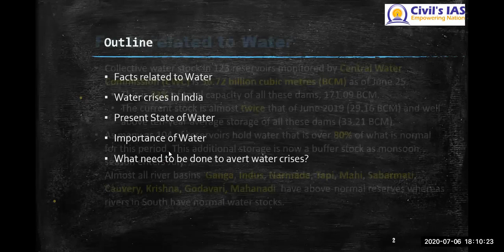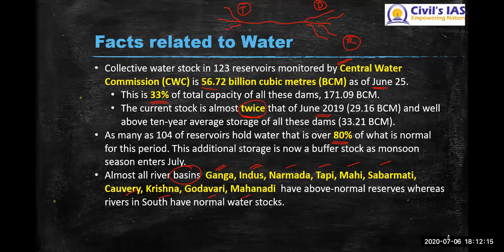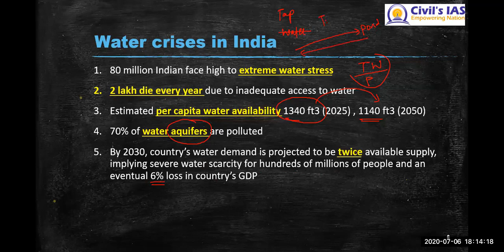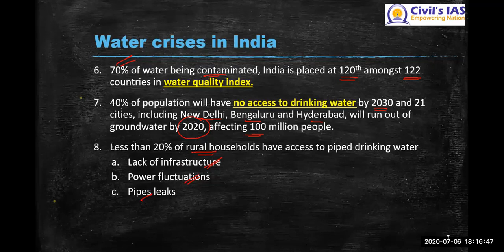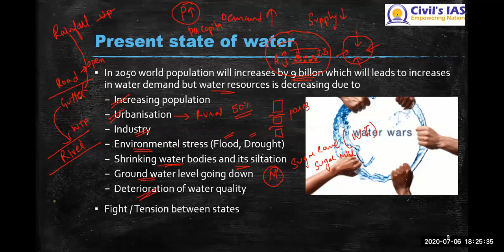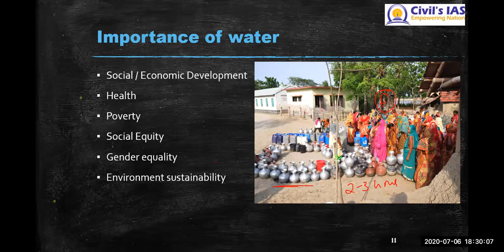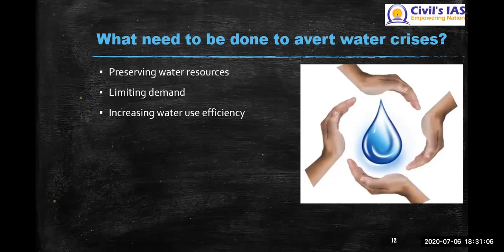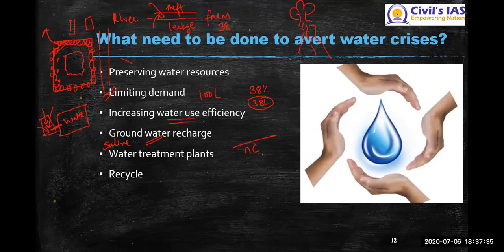DECODING NEWS : Water Crises in India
DECODING NEWS  : Topic 23
In this Video we will Analyse Water Crises in India in following way
1) Facts related to Water
2) Water crises in India
3) Present State of Water
4) Importance of Water
5) What need to be done to avert water crises?